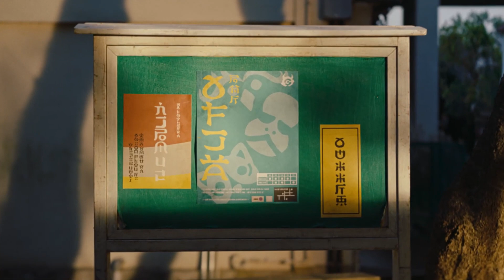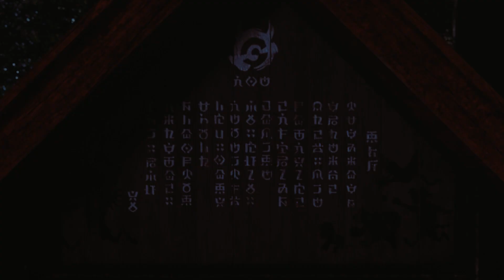SCARLET VIOLET DLC GAMEPLAY - 7 New Pokemon & Two New Paradox Legendary Tera Raids & Two New Areas!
4 New Legendary Pokemon and a 2 Part HUGE DLC - lets do this! Enjoy!

Monster Hunter Rise Sunbreak gameplay or Monster Hunter World Iceborne gameplay? Today neither! Today we talk Pokemon Scarlet Pokemon Violet and Pokemon Scarlet gameplay Pokemon Violet gameplay as the new 9th gen Pokemon games are awesome Pokemon Scarlet Violet Rare Pokemon Best Pokemon evolutions as we revealed our Pokemon Scarlet Legendary Pokemon Pokemon Violet Legendary Pokemon Scarlet Violet Legendaries Pokemon Violet Scarlet Guide 7 Star Tera Raid Walking Wake Paradox Suicune Scarlet Tera Raid Iron Leaves Virizion Violet guide best pokemon Pokemon Scarlet Violet DLC part 1 part 2 release date trailer Pokemon Scarlet Violet the Hidden Treasure of Area Zero The Teal Mask the Indigo Disk!